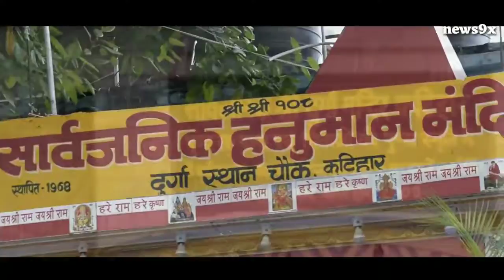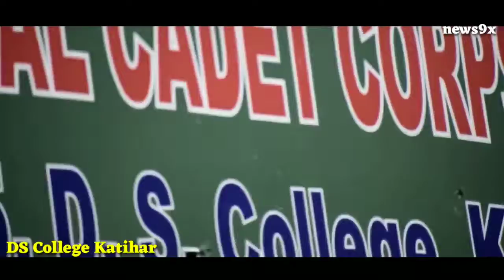Katihar district history || कटिहार जिला का इतिहास |information of district Katihar |Katihar video